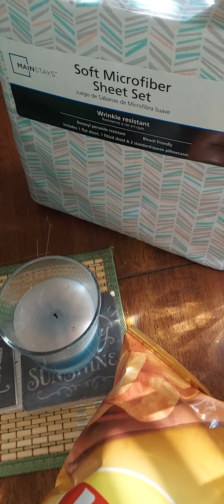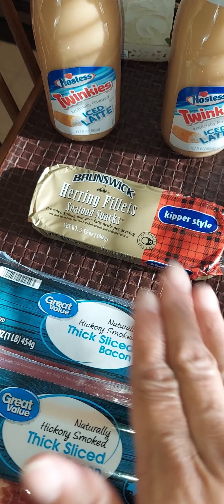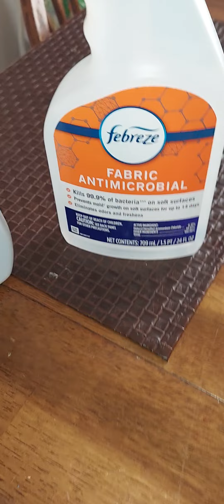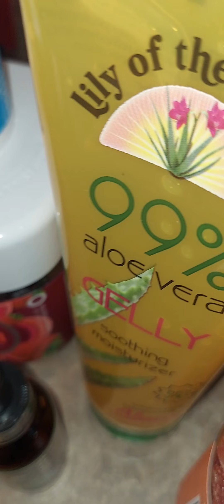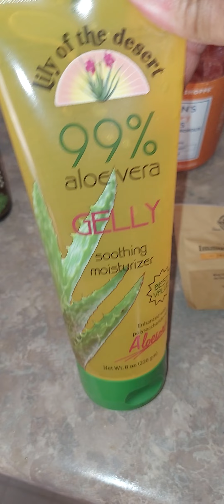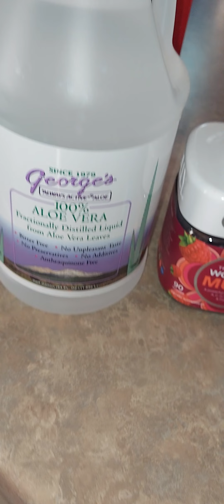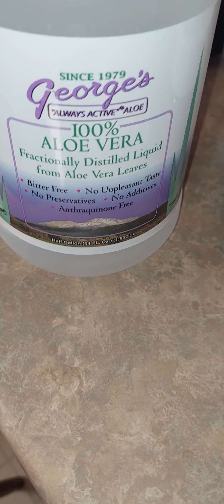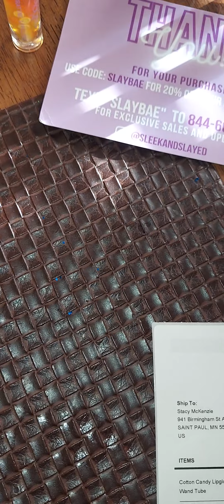Another Walmart Grocery Haul...Y'all Please Come STOP me from shopping! 😂 Have a good day! 😀🙏🏾🥰